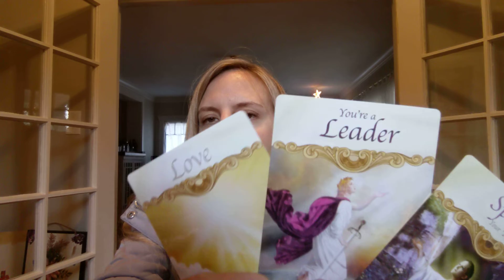Capricorn - Perfect Timing. Balance and Love 💓❤️✨🎄❄️☃️